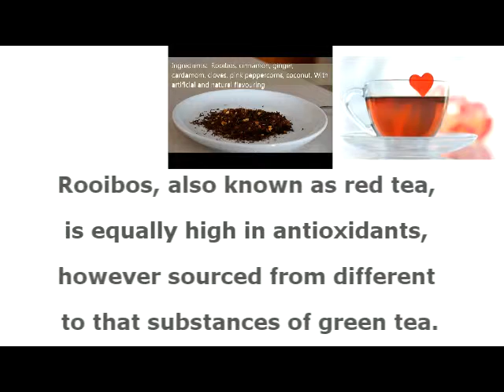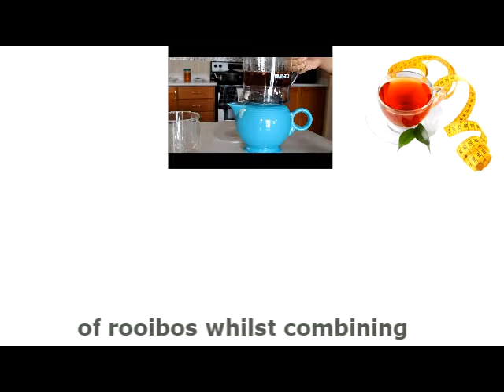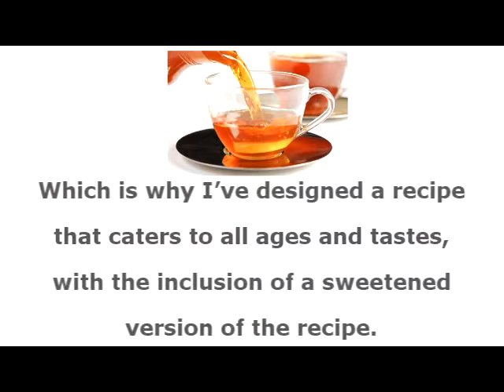WHY RED TEA ALWAYS IS BETTER THAN GREEN TEA FOR EVERYONE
Discover how red tea can help you fix your own “fat-burning glitch” today.

“The Red Tea Detox”, is jam-packed with information so that anybody can easily go shopping locally and round-up all of the ingredients needed to make their own Red Tea Detox potion.
This new Red Tea Detox is not only capable of cleansing the body, but also speeding up the metabolism without that jittery feeling, while suppressing those hunger cravings that are part of all those other diets.